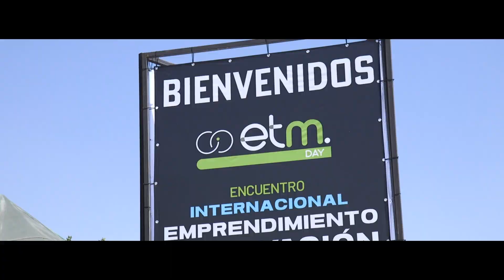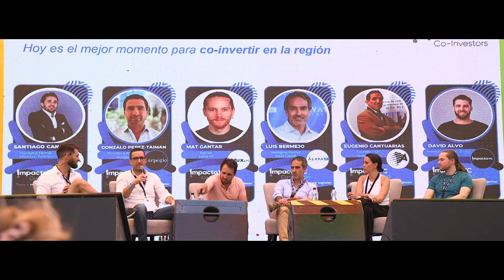Impacta VC Co-Investor Network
Invertir en empresas que hacen el bien, es el mejor negocio 🚀
El 15 y 16 de Dic del 2022, fuimos parte de un cambio de paradigmas en la industria de las inversiones. Dimos forma a un red que veniamos creando hace años; la red de los ImpactaVC Co Investors. Trajimos a +20 VC´s de distintas partes del mundo para conectárlos con Startups e Inversionistas de la región, en el 2° Encuentro Internacional de emprendimiento e Innovación organizado por Etm, donde asistieron más de 20.000 personas del ecosistema, el EtmDay 2022

Somos parte de una industria de VC colaborativa, en donde queremos hacer las cosas bien para nuestras empresas y LPs este 2023 y por muchos años más!

There is no limit when we work together!